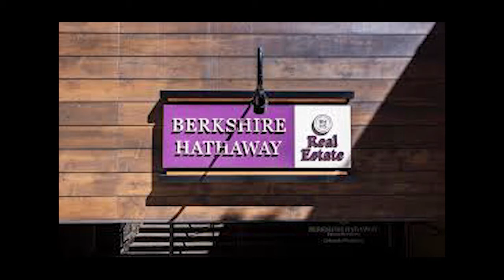Stephen Sommers with Berkshire Hathaway Home Services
Stephen Sommers shares his experience joining the real estate market during the time of the August 2016 floods in south Louisiana.